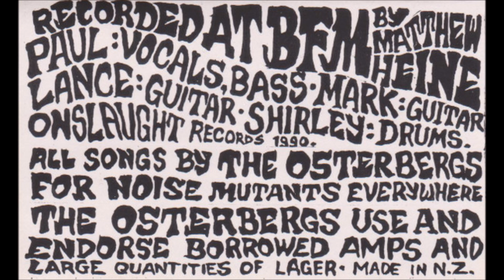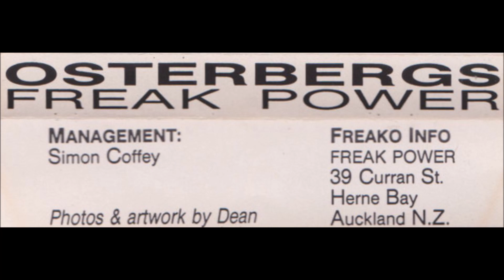Osterbergs - It Burns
"Freak Power", 1990